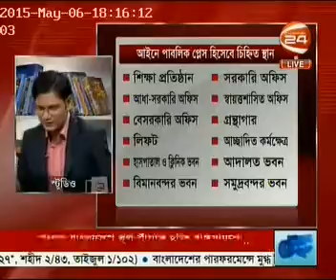Talk Show:: Prasongik on anti smoking@ channel 24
its a daily current affairs show